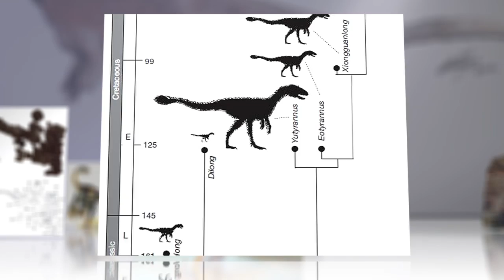Feathered T-Rex-like Dinosaur Discovered is Largest Ever Found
Big Bird's ancient relatives were way scarier.

Paleontologists in China have discovered the fossil remains of the largest known feathered animal, alive or extinct. Feathers aren't a new find in dinosaur hunting, but previously found feathered species were 40 times smaller than the 30-foot long adult found in the Liaoning Province in northeastern China.

Named Yutyrannus huali, a combination of Latin and Mandarin meaning "beautiful feathered tyrant," the distant relative of T. Rex had feathers that resembled the fuzzy down of modern chicks. The findings also revealed that dinosaurs kept their feathers through adulthood, a fact that sweeps aside a notion that plumage was only for the young and shed as they grew.

While researchers pointed to the possibility of insulation in a cooling climate, the use of the feathers for appearances hasn't been totally ruled out either. Whatever the feathered giant means, the latest findings prove one thing without a doubt: It's an exciting time to be a paleontologist.